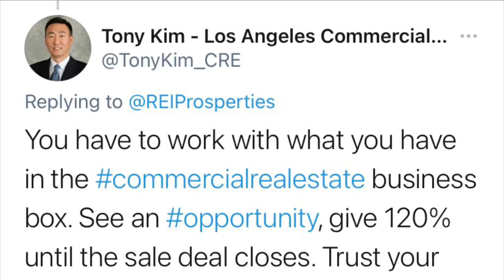You have to work with what you have in the commercialrealestate business box. See an opportunity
You have to work with what you have in the commercialrealestate business box. See an opportunity, give 120% until the sale deal closes. Trust your education, training has prepared you. If the transaction is not going smooth, keep iterating, make constant market adjustments.